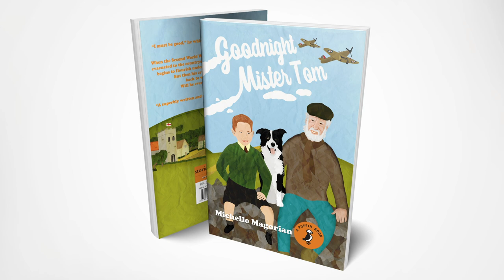Jordan Brooks - Showreel 2020